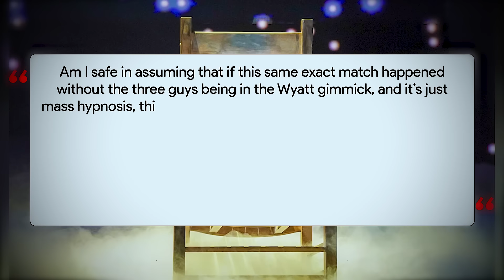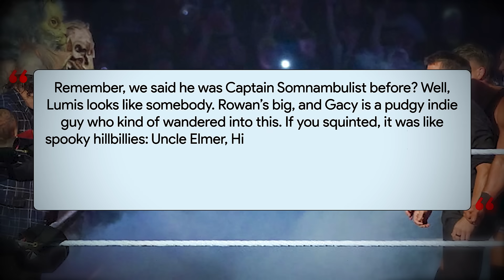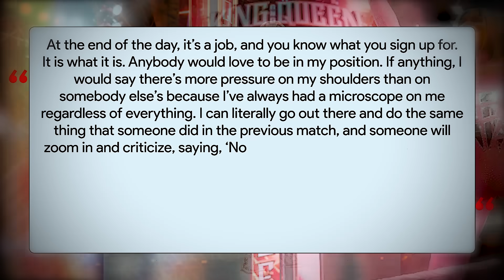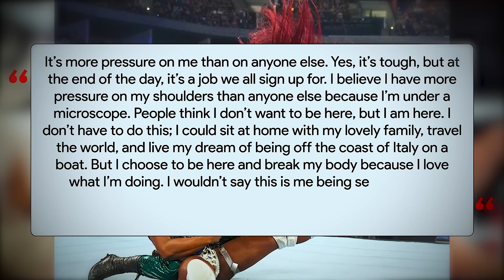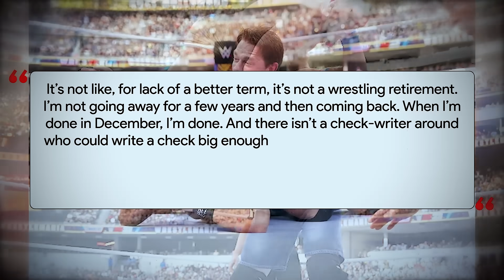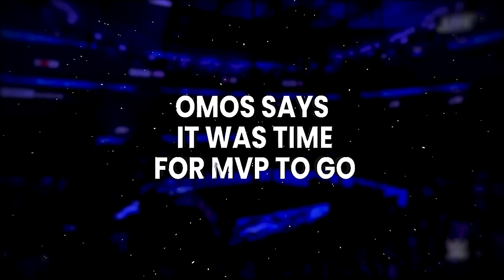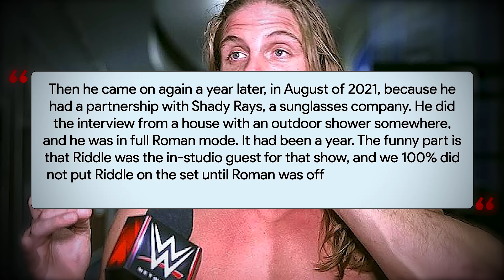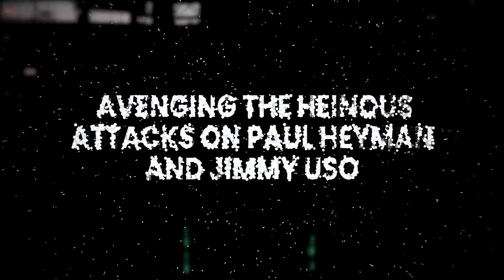Roman Reigns & Jey Uso Reunion...The Wyatt Sicks Failure...Sami Zayn Injured...Jade Cargill HEAT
The Rock is behind the new Bloodline, The WWE slammed for badly booking The Wyatt Sicks, Jade Cargill targeted for stealing wrestling moves, John Cena makes an unfortunate announcement, Sami Zayn confirms a serious injury?, Omos says it was time for MVP to go, The WWE kept Roman Reigns and Matt Riddle apart due to real-life heat.